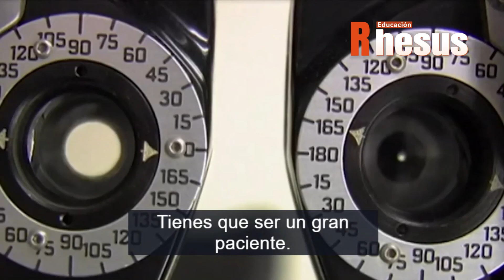Test de oftamologia oculista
Leslie Nielsen pasa test de oftalmologia